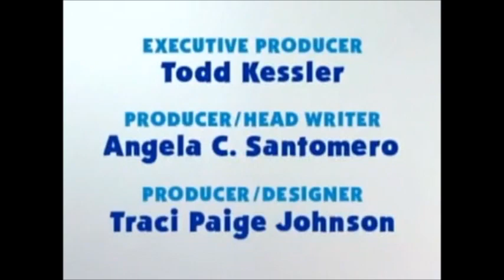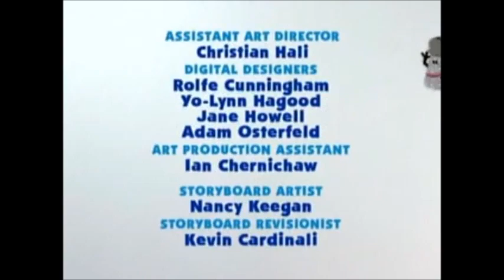Closing to Blue's Clues: Blue's Senses 1998 (2000 Broadcast, Recreation)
This video was originally recorded off a Nick Jr. Broadcast during Blue's Clues Credits, "Blue's Senses". Including a audio voice recording from the Maisy episode, "Cleaning".

VHS Recording Date: January 21, 2000.

Credit also goes to @e-zone4 for the audio!